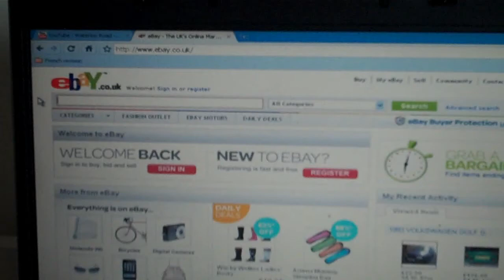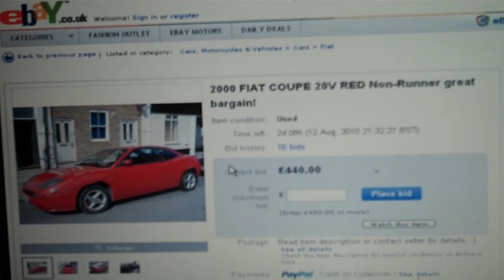Ebay!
Looking at a few cars.